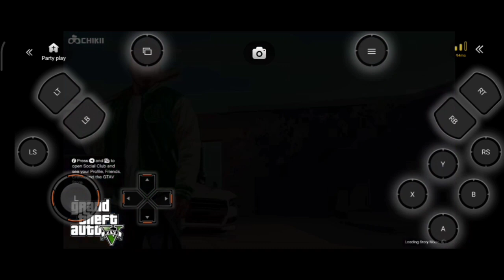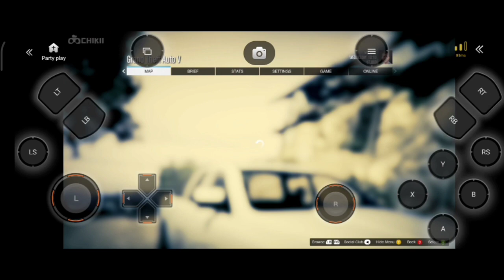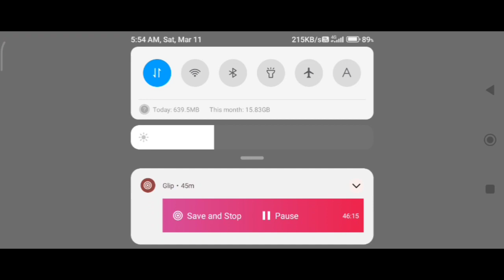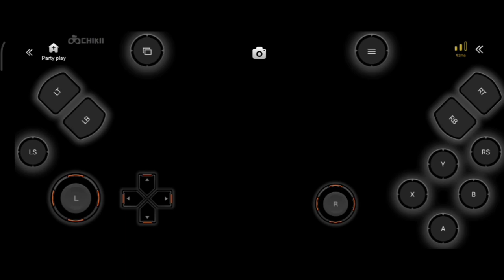Michael Is Very Angry || Marriage Counseling ( HINDI ) || #05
Welcome to --BOSS GOVINDA GAMERZ--
This is GOVIND here! I regularly uploads ANDROID Gameplay. With full HINDI Commentary And I will keeps you updated with lastest information about ANDROID games.

So, if you are interested in games this channel is for you!

GOVIND is always here to entertain you.

GTA 5 Marriage Counseling Mission
Chikii GTA 5 Gameplay
GTA 5 Gameplay In Hindi
GTA 5 Marriage Counseling Mission In Android
GTA 5 Chikii Gameplay
How To Download GTA 5 In Android
Download GTA 5 In Android
GTA 5 Amanda Mission
Real GTA 5 In Android
GTA 5 Michael Mission
Rohi Gamer
GTA 5 Ultra Graphics Gameplay